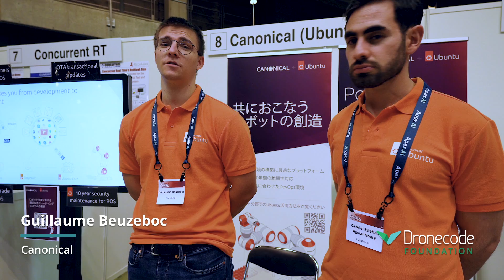Robots Unite at ROSCon 2022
Our team traveled to Japan to meet with the ROS community, and here's what they learned:

ROSCon is a yearly robotics conference for the ROS community hosted by Open Robotics. This year they hosted the conference in Kyoto, Japan. The community is pleased to meet again in person for the two-day event. It's clear the robotics industry is booming across the world.